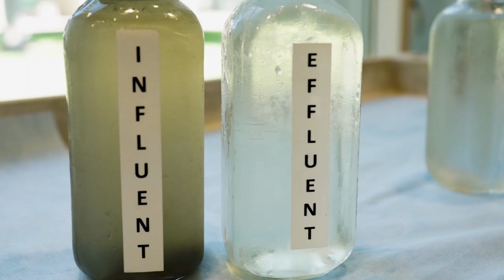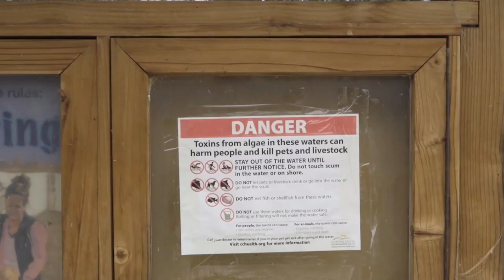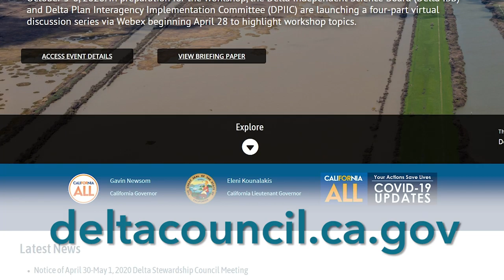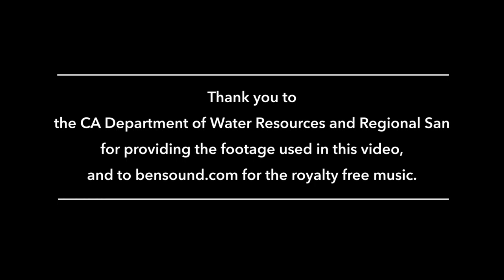Earth Day 2020 - CNRA Science TED Talks: Dylan Stern